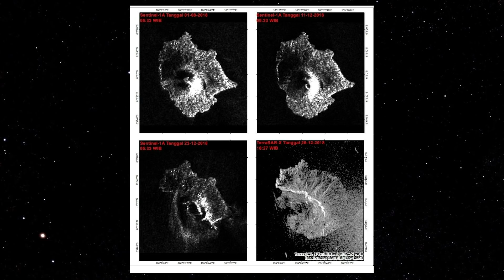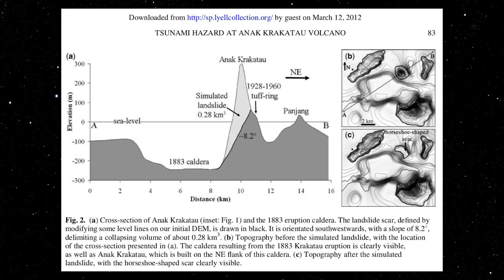Dois Terços do Anak Krakatoa Desapareceram Em Erupção Catastrófica - Space Today TV Ep.1649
No sábado dia 22 de Dezembro de 2018, um tsunami atingiu a indonésia, e a causa desse tsunami foi uma erupção catastrófica do vulcão Anak Krakatoa.

Esse grande vulcão, literalmente, o filho do Krakatoa, lá dos anos 1880 é um dos vulcões mais ativos do mundo e no mês de Dezembro de 2018, a sua atividade aumentou muito.

Até que nos dias 20, 21 e 22, as explosões se intensificaram tanto que uma parte do vulcão entrou em colapso.

Quando essa parte do vulcão caiu no oceano, uma grande onda foi gerada e essa onda já matou 400 pessoas na Indonésia e deixou dezenas de milhares feridos.

Agora, a atividade do Anak Krakatoa já diminuiu bem e é possível investigar as consequências dessas erupções para o vulcão.

Vou colocar as imagens de satélites aqui para vocês verem.

Com base nessas imagens de satélite, os pesquisadores estimam que o Anak Krakatoa perdeu mais de 2 terços de sua altura e volume, ou seja, a quantidade de material que caiu no oceano realmente foi surpreendente.

O cume do Anak Krakatoa ficava a 338 metros de altura com relação ao nível do mar, e agora está a apenas 110 metros de altura. A maior parte do cone do cume do vulcão simplesmente desapareceu.

Como consequência disso, o cone do cume não pode mais ser visto da Indonésia e de algumas ilhas próximas que antes observavam claramente o topo do vulcão.

O volume de rocha que colapsou do vulcão está entre 150 e 180 milhões de metros cúbicos, enquanto que o volume remanescente no vulcão é estimado entre 40 e 70 milhões de metros cúbicos.

Por essa razão o risco de outros grandes deslocamentos massivos na região é bem baixo a menos de falhas tectônicas ativas na região.

O vulcão continua com uma atividade relativamente contínua, porém baixa, embora os especialistas não descartam uma atividade mais intensa em Janeiro.

O governo pediu para as pessoas não ficaram perto da costa para evitar qualquer problema, embora tudo ali seja costa, basicamente.

Em 2012 pesquisadores já haviam estimado que um tsunami catastrófico pudesse acontecer ali, mas o governo preferiu não dar muitos ouvidos.